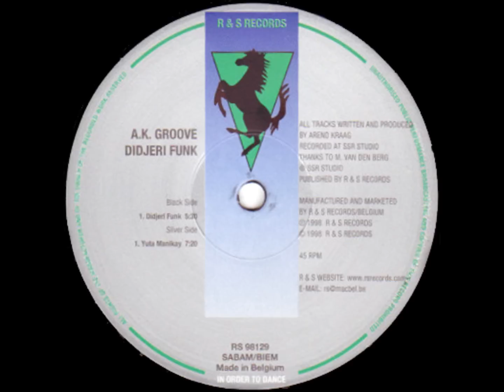A.K. Groove - Yuta Manikay